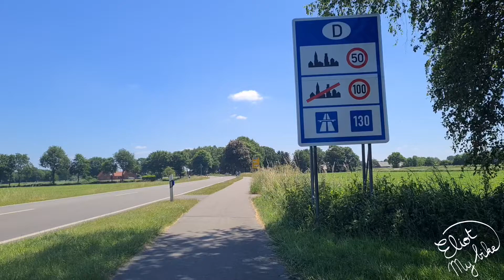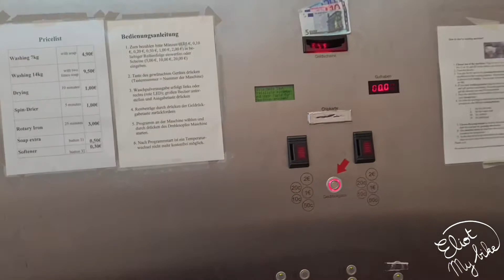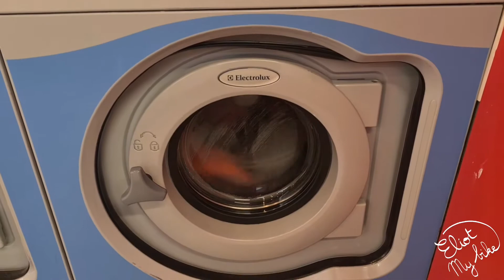#34 Brême, Allemagne à vélo - Eliotmybike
[Allemagne - Juin 2021]

Avec Eliot, mon fidèle vélo, je pars pour un voyage de 6 mois et je suis heureuse de vous partager mes aventures.

Bon visionnage,

À bientôt

Et en attendant, si tu veux en savoir plus sur mes voyages, n'hésite pas à passer sur mon blog :

Ou bien de me suivre sur Instagram pour avoir des nouvelles plus régulières :

Camille